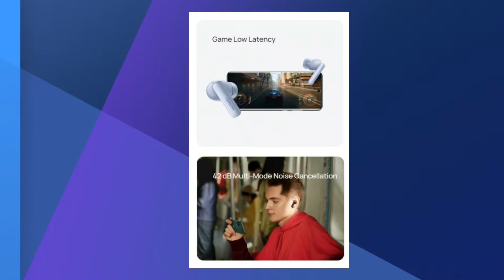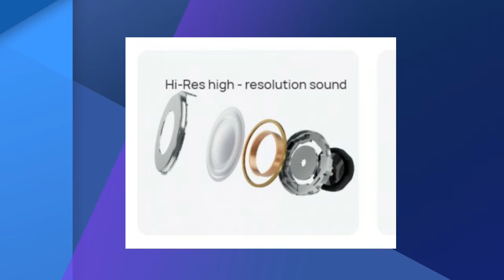Huawei FreeBuds 5i | Nova Geração com duração de Bateria Melhor e ANC aprimorado.